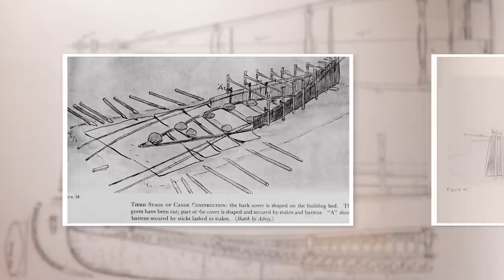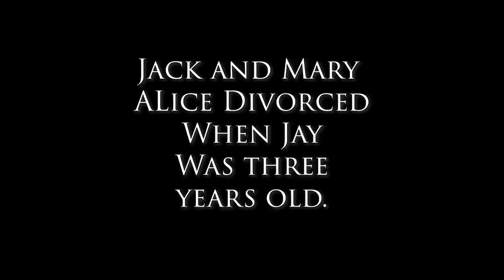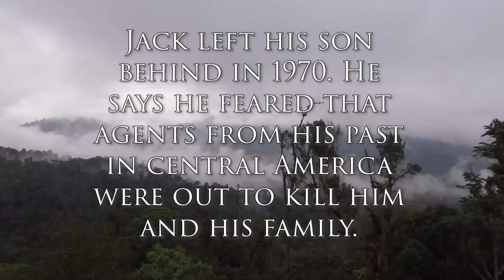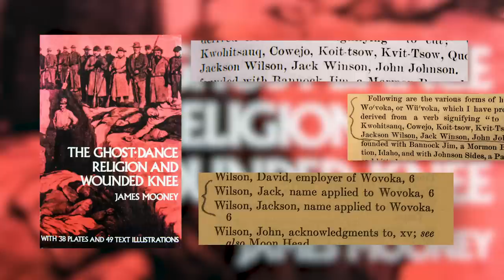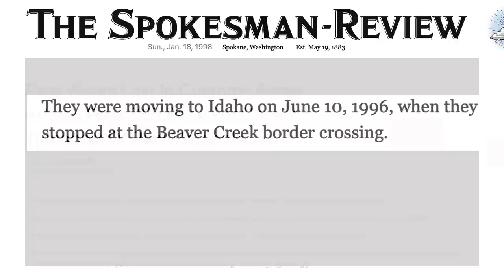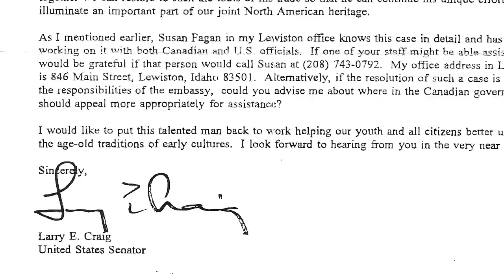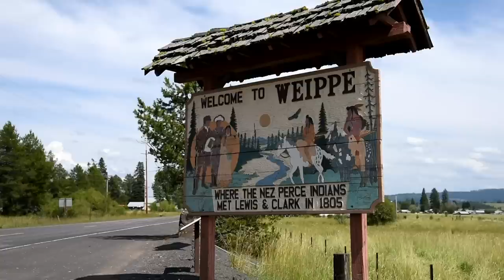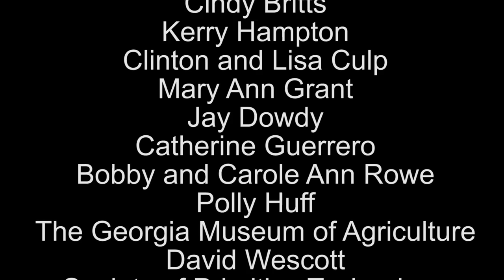Blood, Bone and Stone: The story of Jack McKey, mountain man, maker of primitive weapons, and mystic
Jack McKey had a vision when he was eight years old of being whisked away to a flat topped mountain the American West and show the end of the world. That drove him to a life as a mountain man and maker of primitive bows, lances and stone clubs. He was one of the few who could make a powerful bow from the horns of a mountain sheep. But he paid a steep price for his adventures into the wild. He had to leave behind his three-year-old son. This documentary looks at the amazing creations of Jack McKey, as well as his personal struggle to reunite with his son.